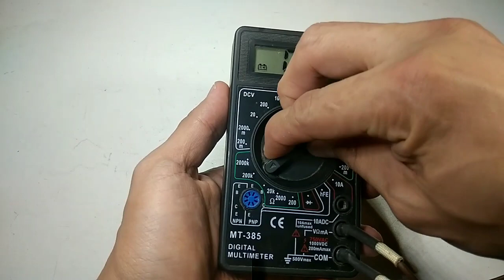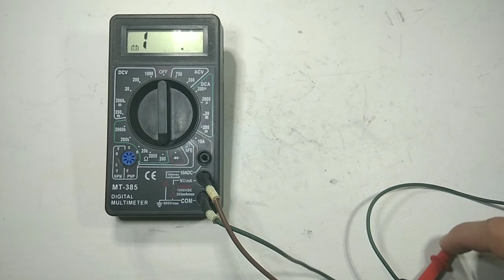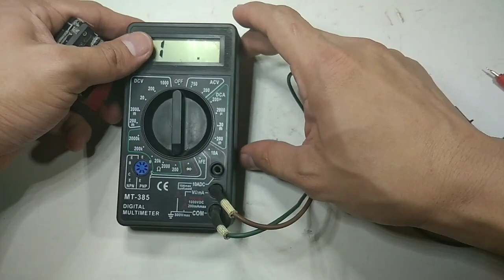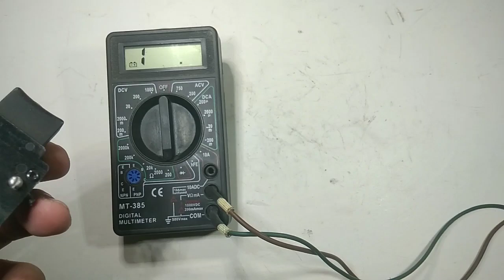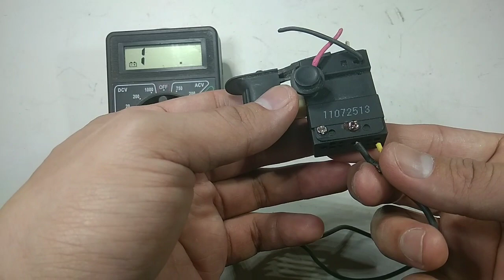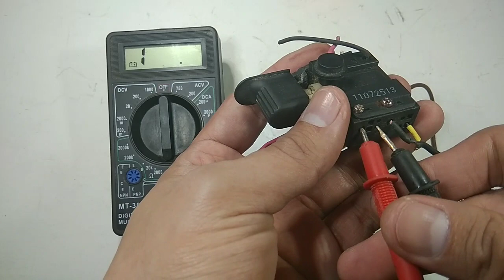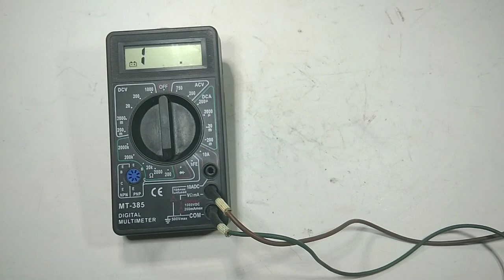Test the trigger of impact drill and cordless and hand drill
How to test the trigger in any drill

IMPACT DRILL
CORDLESS DRILL